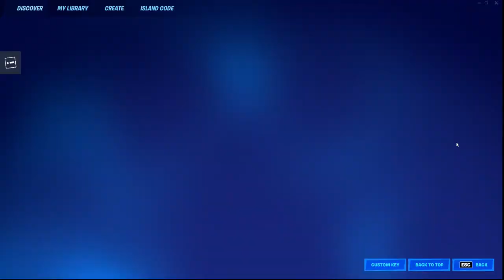FORTNITE LIVE STREAM!